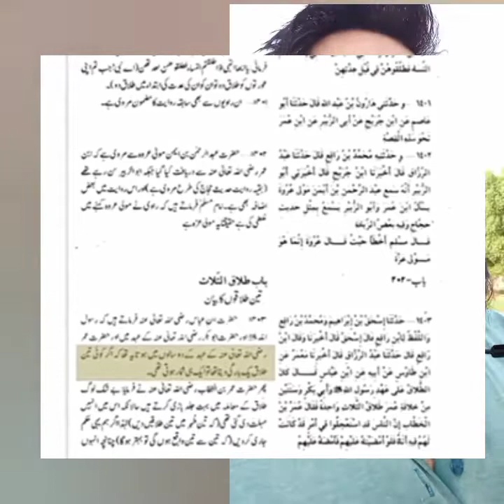Sequel to Mufti Tariq Masood Sb on Islam 360